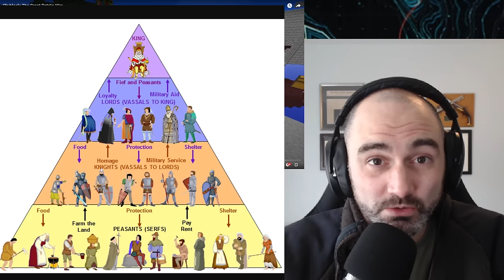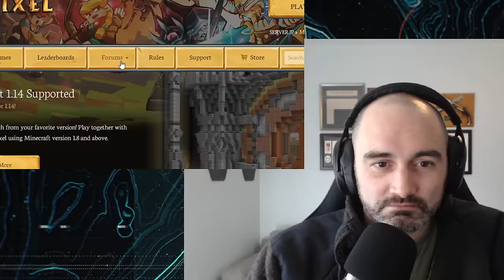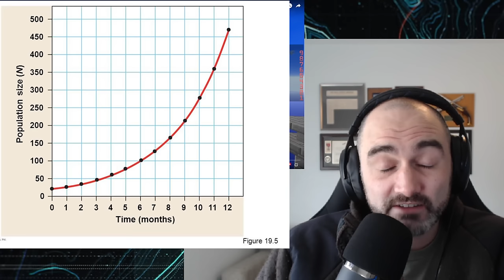How Does a Potato War Compare to Real War? Army Combat Vet Reacts to Technoblade- Great Potato War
Twitch.tv/combatvetpaul